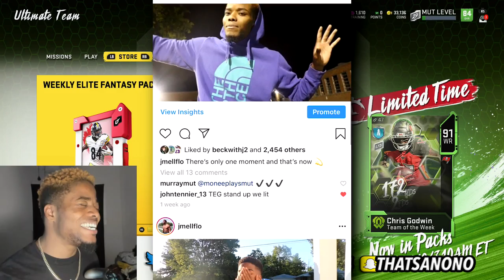THE CLICK ON IS REAL!! HALLOWEEN SEASON!!! | God Squad #13 | Madden 20 Ultimate Team